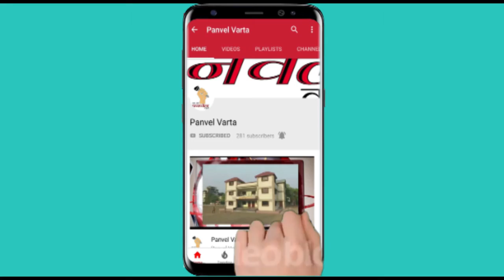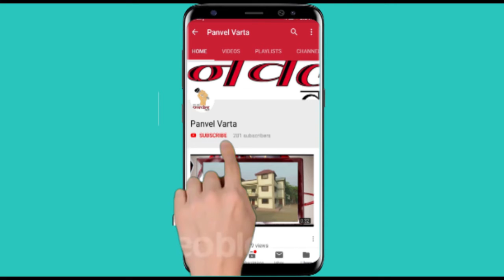Panvel Varta पनवेल क्रिकेट स्पोर्ट्स अकॅडमी तर्फे T 20 पीपीएलचे आयोजन